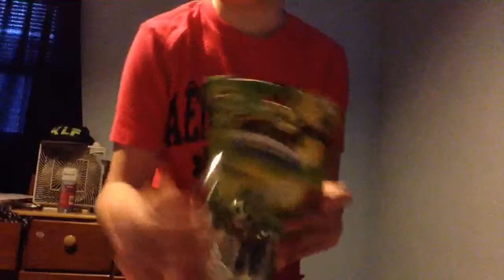Skylanders Swap Force Unboxing - Stink Bomb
In this video we unboxed stink bomb now we have all Wave 3 swappers YAY!